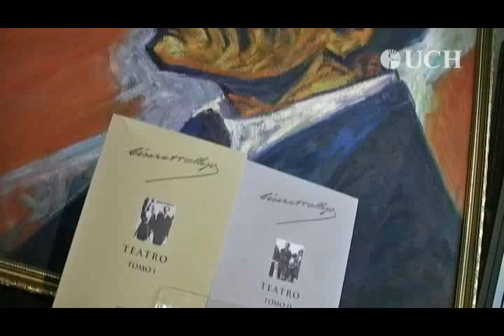Entrevista a actor Reynaldo Arenas